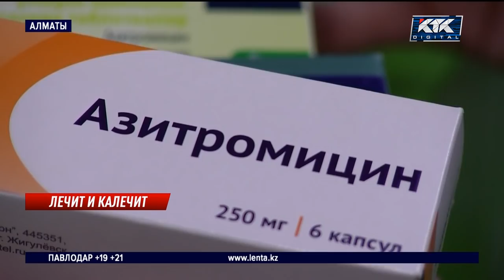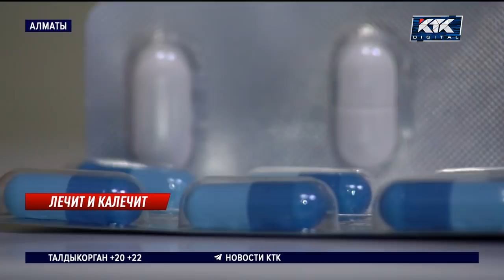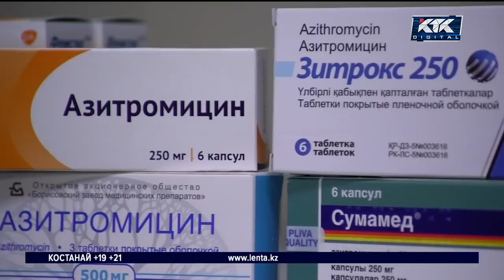Прием Азитромицина при коронавирусе может привести к инфаркту - новости 18.09.2020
Антибиотик, которым лечили осложнения от коронавируса, оказался смертельно опасным. Речь идет о популярном и доступном средстве – азитромицине. Его широко назначали зараженным коронавирусом во всем мире. А недавно американские ученые выяснили: препарат убивает иммунитет, вызывает глухоту и может привести к остановке сердца. С иностранными коллегами согласились и казахстанские эксперты. А между тем жители страны принимали его для профилактики.